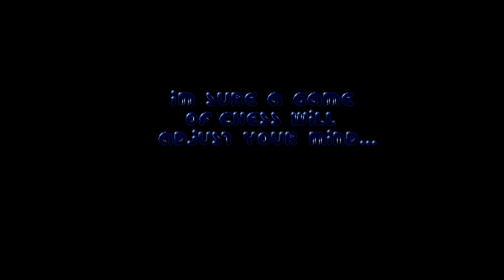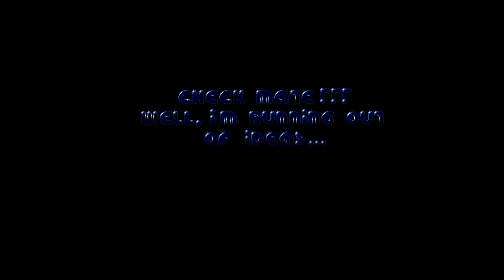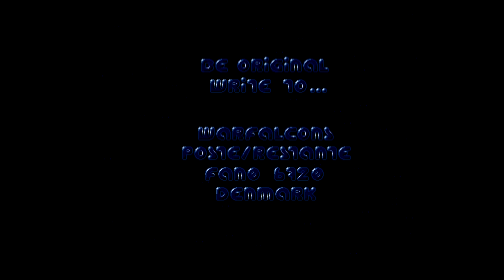Einsteinium-12 by Einstein / Warfalcons. 80's cover by Estrayk / Scoopex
Original tune composed by Einstein of Warfalcons for "Purple" Amiga demo. (1990)
80's synth style Remix by Estrayk of Scoopex